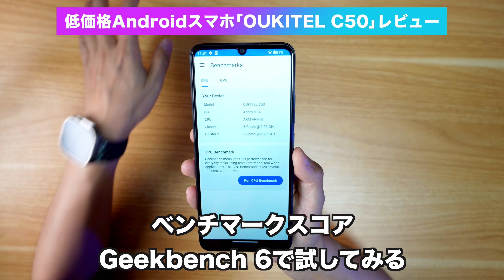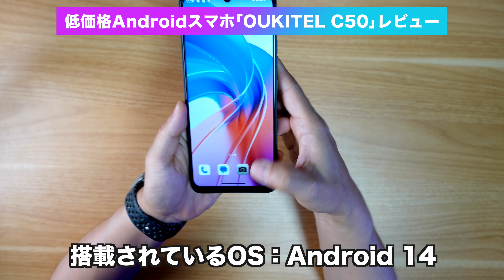【このスマホすごい】安いのに満足度高い最新Androidスマホを使ったApple信者の末路… 【OUKITEL C50 レビュー】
■iPhone14シリーズはこちら

今回ご紹介した「OUKITEL C50」はこちら！

割引コード
c50jp4-hh

iPhoneユーザーとして、少しづつAndroidスマホを触る機会も増えてきて、本当にありがたいことです。そして、今回のC50は価格が安いのに「普通に使える」という点では、スマホにあまりお金をかけたくないユーザーにはめちゃくちゃおすすめの機種だと感じました。

■C50の特徴と概要

概要

- モデル：OUKITEL C50
- 製品の位置づけ：低価格Androidスマホ
- 価格：約3万円ほど

デザインとクオリティ

- 外観の第一印象：割と高級感がある
- 使用されている素材と仕上げ：プラスチック
- 色のバリエーション：ブラック、ブルー、グリーン
- 重さとサイズ：**重さ‎:** 208g／**高さ幅厚さ:** 167.5 x 77.7 x 8.9mm
- 持ち心地と操作感：iPhone15ProMaxを使っているイシハラとしては、208gは非常に軽く感じます。持ち心地も良い

- サイズと解像度**:** 6.8インチ、**解像度:** 1600x720
- 色再現性と明るさ：特別に悪くない、普通にキレイ

- プロセッサ： MediaTek Dimensity 6100+
- メモリ：8GB
- ストレージ：128GB
- ベンチマークスコア：Geekbench 6で試してみる
- ゲームやアプリの動作：サッカーゲームやってみる

カメラ性能

- メインカメラの仕様： 50MP Samsung S5KJN1
- フロントカメラの仕様： 5MP

バッテリー

- バッテリー容量：5150mAh
- 充電速度：高速充電サポート
- 実際の使用時間：電池持ちは良い
- ワイヤレス充電の有無：なし

ソフトウェアとUI

- 搭載されているOS：Android 14
- ユーザーインターフェースの使い勝手：Android 14なので良い、AndroidスマホはGoogleユーザーに本当に便利だと思う
- ソフトウェアの独自機能：スワイプ操作がiPhoneと同じで使いやすい。

コネクティビティ

- 5G対応

セキュリティ機能

- 指紋認証
- 顔認証

オーディオ

- スピーカーの性能
- ヘッドフォンジャックの有無
- オーディオの品質は相応

■C50の良い点と気になる点

良い点

- 指紋も顔認証も搭載でロック解除が最高
- マイクロSDメモリカードを挿入
- ヘッドフォンジャック3.5 mm
- バッテリー持ちが良い
- カメラめっちゃ良い
- 軽い
- ケースと液晶保護フィルム貼ってある
- 価格が安い

気になる点

- NFCをサポートなし
- Geekbench動かしてるとカックカク
- 防水ではない
- 安っぽさがある
- スリープ時に画面触っても反応なし
- iPhoneのデザインのパクリ感がある

■結論！
色々なハイエンドと比べるとスペックは劣るが、この価格で普通に使えるので満足度は高い！